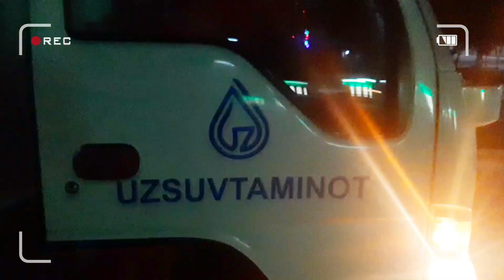Тунги_хизмат Фарғона шаҳар сув таъминот бўлими.